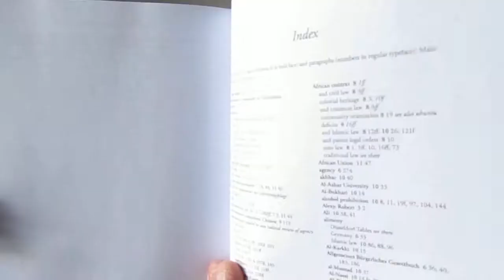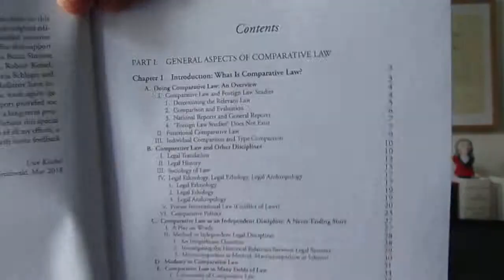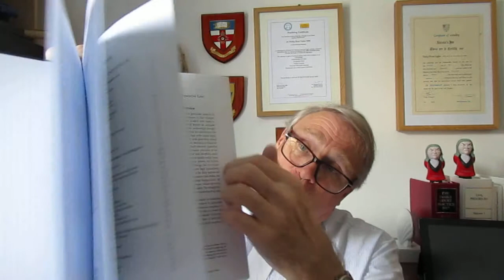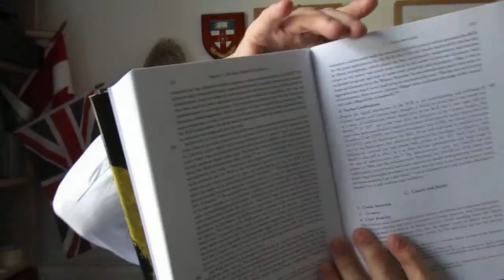Phillip Taylor MBE book review. Comparative Law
BOOK REVIEW

COMPARATIVE LAW
By Uwe Kischel
Translated by Andrew Hammel

A COMPREHENSIVE NEW TREATISE ON COMPARATIVE LAW FROM OUP

Professor Uwe Kischel succinctly introduces his subject with these words: “many attorneys, law students, judges and legal scholars feel a need to look beyond the narrow national boundaries of their profession, to take a closer look at foreign law, and at the way foreign lawyers think”.  How right he is!

Comparative law studies have been of increasing interest recently with global issues underpinning so much of what we do today.  So, this new title from OUP arrives at just the right time as we begin to shape our legal structures for the 2020s.

This is a long book of around 1,000 pages which has been translated from German where Kischel is Mercator Professor of Public Law, European Law, and Comparative Law at the University of Greifswald. The translator is Andrew Hammel who has undertaken this major enterprise as “an indefatigable translator of rare gifts”.

Without doubt, Uwe’s work is rightly described by OUP as a “comprehensive treatise on comparative law offers a critical introduction to the central tenets of comparative legal scholarship”.  We could not put it better ourselves!

The book is divided into different parts, the first covering general aspects of comparative law. The controversial question of methods is addressed in detail with an explanation and discussion of different approaches taken, and by the development of a contextual approach which investigates and engages in real-world issues and offers a useful “practitioner's angle on contemporary comparative legal scholarship”.

In the second part of the book, the reader is offered a detailed treatment of the major legal contexts across the globe. It reviews what you will probably be looking for, including the common law and civil law systems coming from Germany and France as well as case studies of Eastern Europe, Scandinavia, and Latin America in addition to other systems.

The handbook reviews the African context, specifically emphasizing custom, Asian jurisdictions, Islamic law and law in Islamic countries (plus a useful commentary on Jewish law and canon law), and finally transnational contexts covering public international law, European Union law, and “lex mercatoria”.

What we get here is a work which gives us “a coherent treatment of global legal systems”. Its aim is not only to depict their varying norms and legal institutions but to offer a better way of seeking to understand how the overall context of legal systems influences legal thinking and legal practice which it does in spades.

The date of publication of this hardback book is cited as at 28th February 2019.

Do visit the publisher's website for latest editions and new titles.